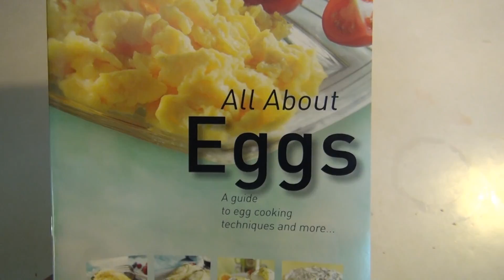Attack of the Killer Tomatoes - Kickstarter - Opening Scene - Fan Video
Every time I watch Attack of the Killer Tomatoes, I get inspired to try make my own, and so here it is -  my "so bad that it's (hopefully) good" attempt at tomato humour.

No, I am not really trying to kickstart it.

CC it.